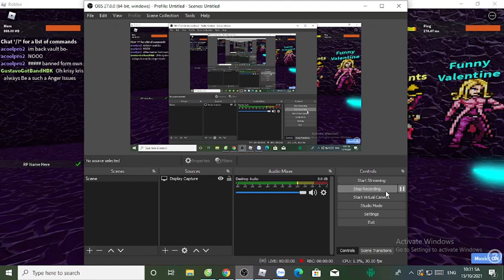Roblox Sonic exe Nightmare Series RP part 65: Diego Brando (Alternate Universe) All Emotes